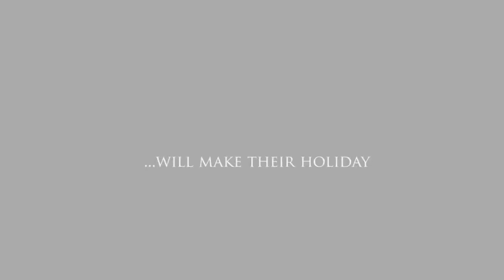MIDWAY BETWEEN LIFE AND DEATH | TRAILER 2 SUBTITLE ENG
MIDWAY BETWEEN LIFE AND DEATH | TRAILER 1 SUBTITLE ENG

Sara and Alex are getting through hard times: they lost the son they were expecting due to miscarriage and since that day their life changed. Just when she least expected it, Sara finds out to be pregnant but decides to wait the third month before telling Alex not wishing to give him false hopes.
Alex, exhausted from work hardships, decides to organize a weekend in the woods among a group of friends. Sara agrees to take part in it, so to not disappoint him, while keeping the pregnancy yet unannounced.
But between unsettling presences and EVP phenomena they will soon realize that that place is not as peaceful as thought to be: something "half way" between our world and the afterlife will make their weekend unforgettable...